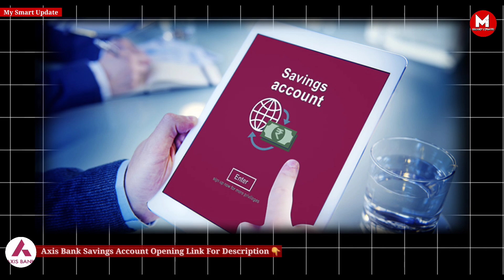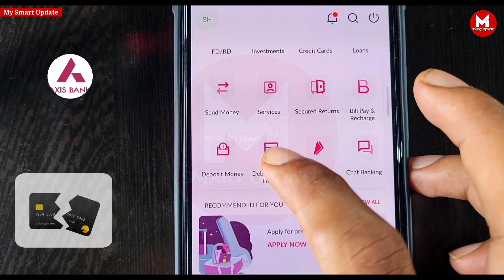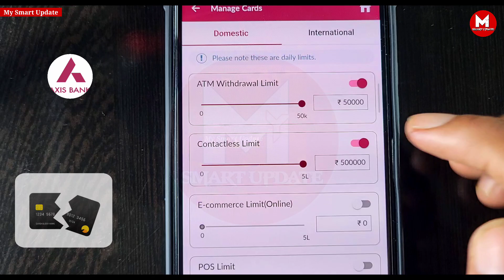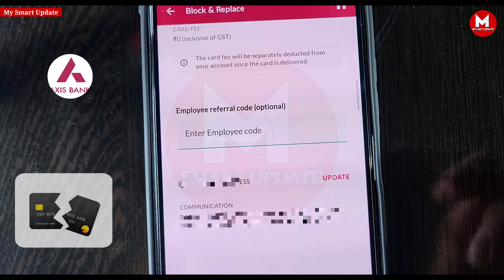Axis Bank Debit Card Re-issue Kaise Kare। How to Replacement Axis Bank Debit Card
How to Replacement Axis Bank Debit Card । Axis Bank Debit Card Replacement Online 2025

Social Media

Your Queries 👇